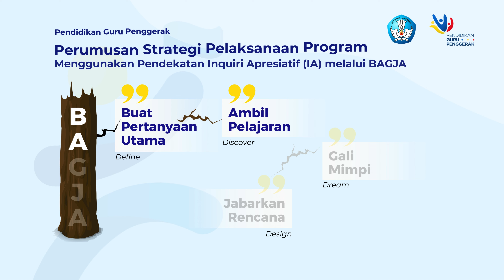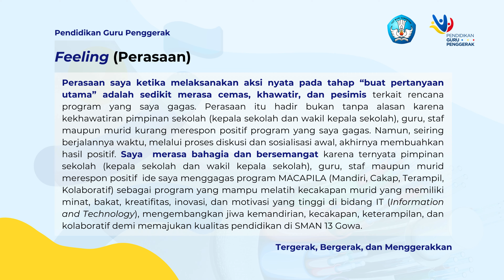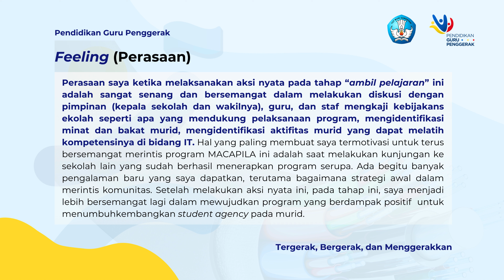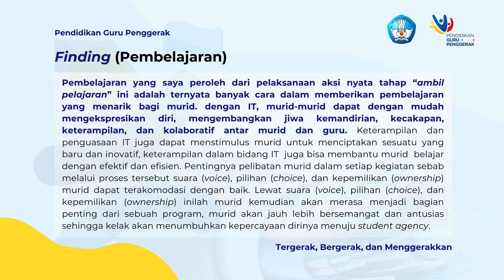AKSI NYATA MODUL 3.3 I PENGELOLAAN PROGRAM YANG BERDAMPAK POSITIF PADA MURID I PGP A-9 KAB GOWA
Video ini merupakan tugas Aksi Nyata Modul 3.3 I Pengelolaan Program yang Berdampak Positif pada Murid I Pendidikan Guru Penggerak Angkatan 9